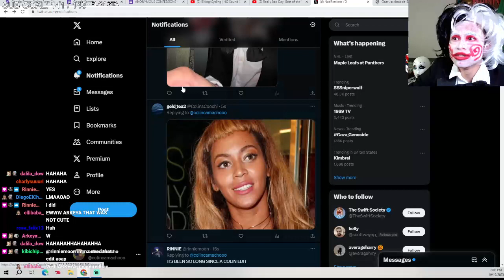streamer does a face swap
NOT WITH CLARA NORA DIANNE

singing out
-hannah montana